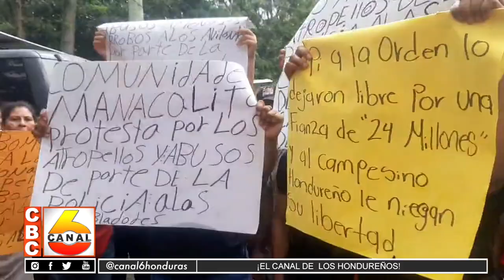Pobladores de Choloma protestan en el Ministerio Público por liberación de detenidos